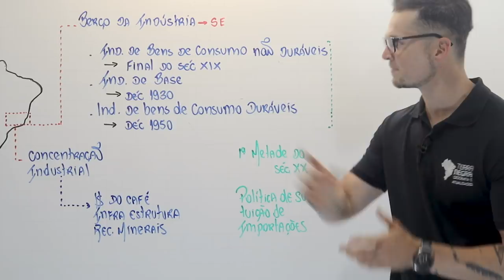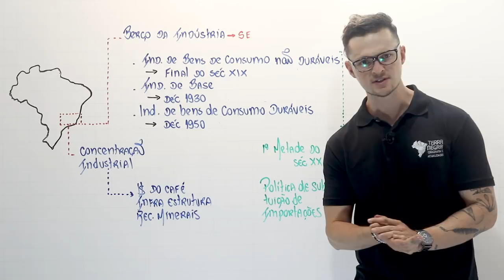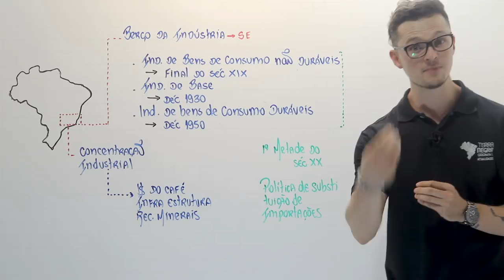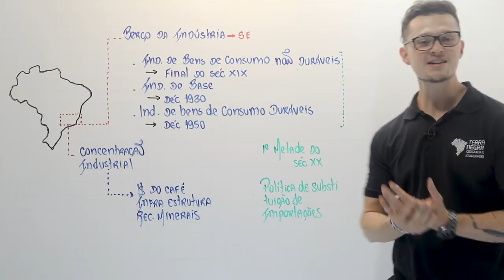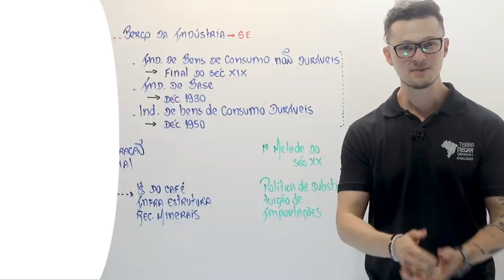Indústria brasileira - TRIPÉ INDUSTRIAL do BRASIL - Revisão Geografia ENEM 2018 [#02] | Terra Negra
E a Revisão de Geografia exclusiva do Terra Negra continua!🌎 Hoje o professor Juninho dá aquele toque sobre o Tripé Industrial do Brasil. Entenda o contexto histórico de como a industrialização brasileira se desenvolveu a partir de mudanças econômicas, políticas e sociais. Vem que tem um super quadro pra você fazer aquele resumão e tirar de letra. Rebobina esse conteúdo aí!